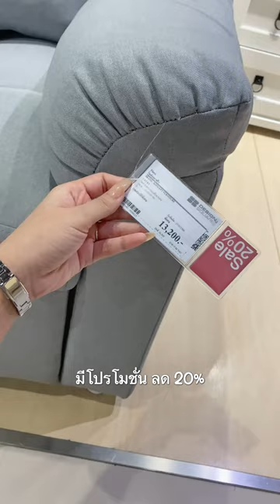โซฟาฟังก์ชั่น นุ่มแน่น สีสวย รุ่น Flero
โซฟาเบดผ้า Flero  สีเทาอ่อน
ขนาด ก.156xย.88xส.90 ซม. แบรนด์ Koncept Furniture จาก SB Design Square
ดีไซน์สวยหุ้มด้วยผ้านำเข้าจากต่างประเทศให้ความรู้สึกนุ่มสบายไม่หดตัว  ปรับระดับได้